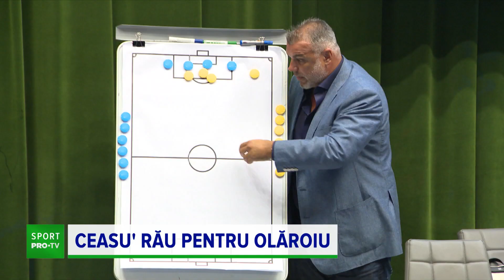Olăroiu a fost jefuit în Italia fără să-și dea seama!